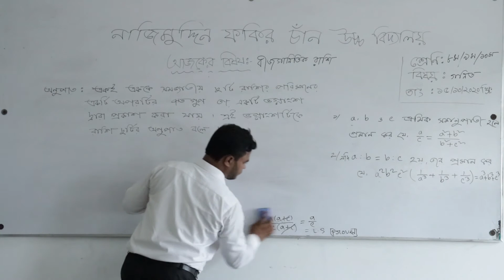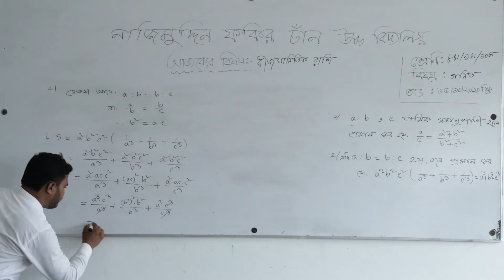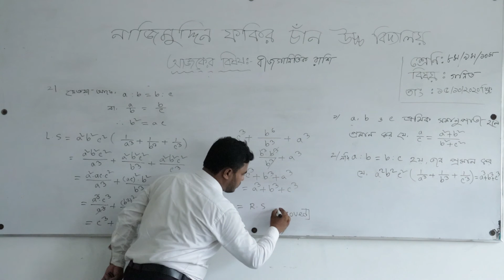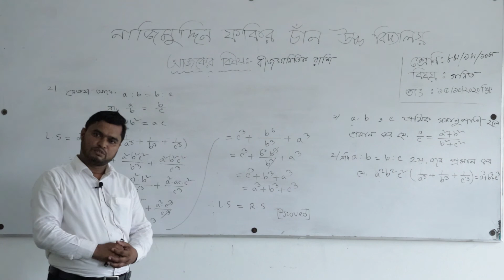অনুপাত ও সমানুপাত | নবম-দশম শ্রেণি | General Math Online Class 9-10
Class: 9-10
Subject : General Math ( অনুপাত ও সমানুপাত )
Teacher : Md. Salim Ali, Assistant Head Teacher
Language : Bangla